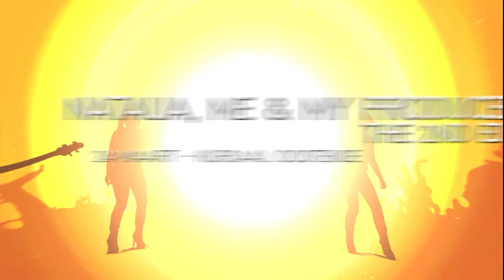Natalia, Me & My Producer (24 maart 2018 Oostende)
The 2nd edition